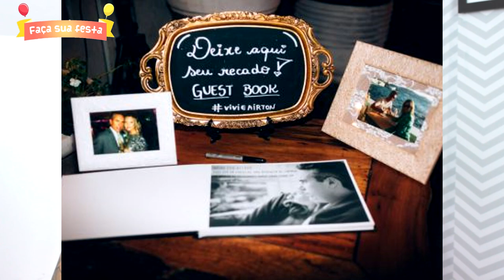40 IDEIAS PARA CASAMENTO EM CASA - FAÇA SUA FESTA | POR CAROL GOMES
Nesse vídeo mostro 40 opções para casamento em casa. Casamento simples e mini casamento barato.
Ideias simples e fáceis de fazer para montar seu mini wedding.

40 IDEIAS PARA CASAMENTO EM CASA - FAÇA SUA FESTA | POR CAROL GOMES